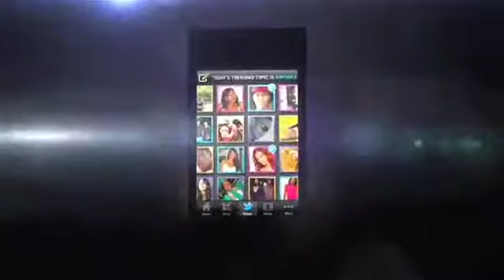BET's 106 & Park Audition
This was my audition video for BET's 106 & Park "The Search" for a new host and even though I didn't get chosen, I wanted to share with the world. So, feel free to check it out, comment, like, critique ... anything. I welcome feedback! Thanks for taking the time to watch. One Love!